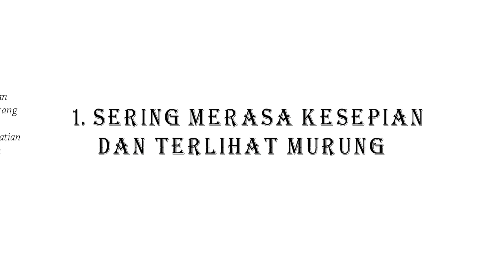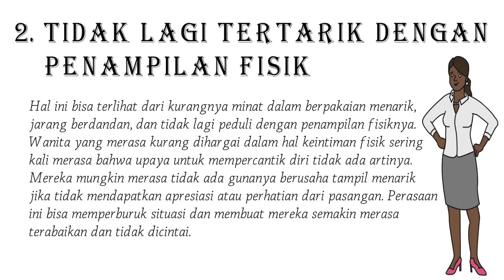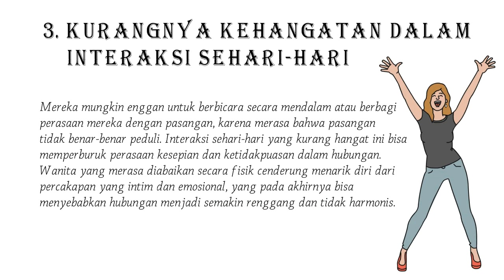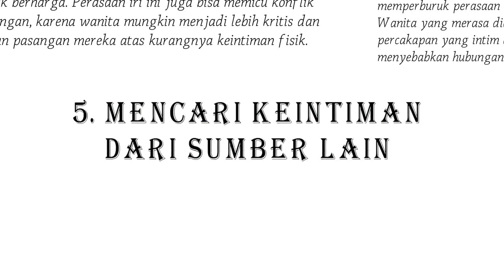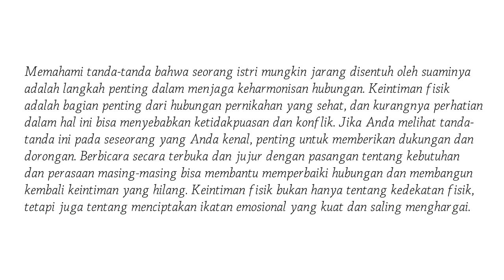Istri Orang Jarang Disentuh Jika Menunjukkan 5 Ciri Ini | Pasti mau diajak Check in Hotel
Istri Orang Jarang Disentuh Jika Menunjukkan 5 Ciri Ini
Dalam suatu hubungan pernikahan, keintiman fisik memainkan peran penting dalam memperkuat ikatan antara pasangan. Namun, tidak jarang hubungan yang berjalan cukup lama mengalami penurunan dalam hal keintiman fisik. Terkadang, hal ini bisa menimbulkan rasa tidak nyaman dan bahkan ketidakpuasan bagi salah satu pihak. Jika Anda merasa istri seseorang yang Anda kenal menunjukkan tanda-tanda kurang disentuh oleh suaminya, bisa jadi ia merasakan kurangnya kehangatan dan perhatian fisik. Video ini akan membahas lima ciri yang menunjukkan bahwa seorang istri mungkin jarang disentuh oleh suaminya.
Memahami tanda-tanda bahwa seorang istri mungkin jarang disentuh oleh suaminya adalah langkah penting dalam menjaga keharmonisan hubungan. Keintiman fisik adalah bagian penting dari hubungan pernikahan yang sehat, dan kurangnya perhatian dalam hal ini bisa menyebabkan ketidakpuasan dan konflik. Jika Anda melihat tanda-tanda ini pada seseorang yang Anda kenal, penting untuk memberikan dukungan dan dorongan. Berbicara secara terbuka dan jujur dengan pasangan tentang kebutuhan dan perasaan masing-masing bisa membantu memperbaiki hubungan dan membangun kembali keintiman yang hilang. Keintiman fisik bukan hanya tentang kedekatan fisik, tetapi juga tentang menciptakan ikatan emosional yang kuat dan saling menghargai.
perhatikan! ini 5 tanda istri anda pernah tidur dengan pria lain,